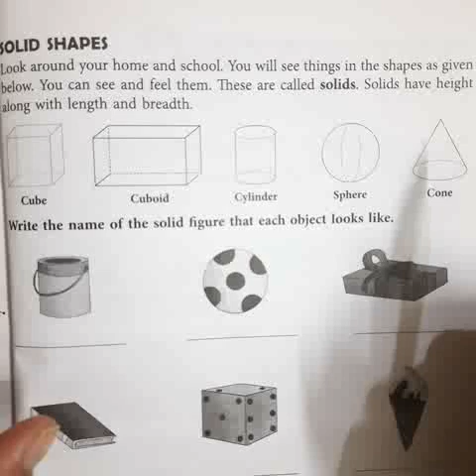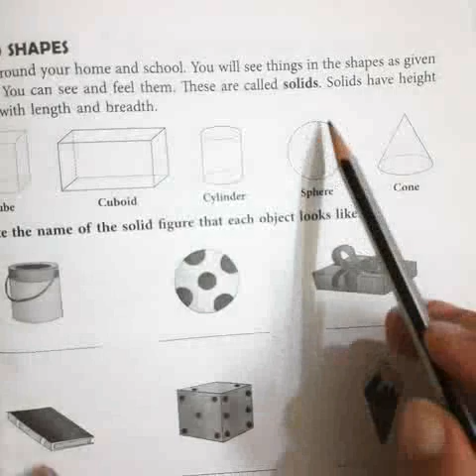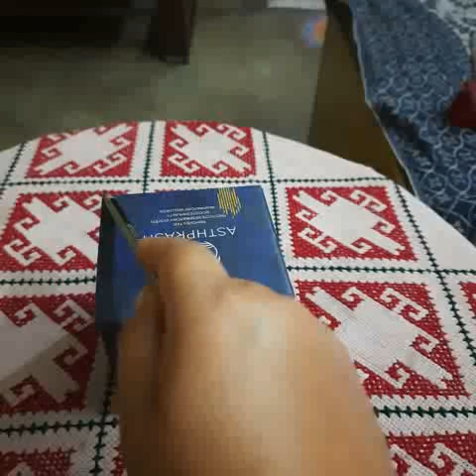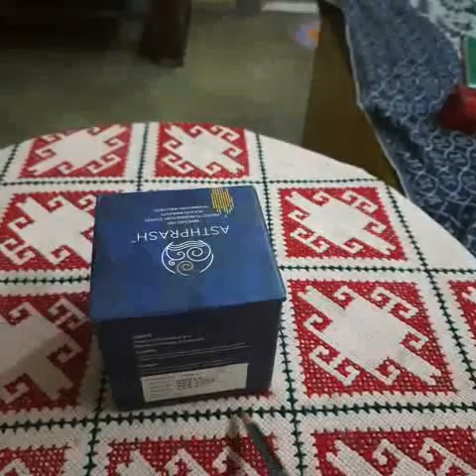class-1st, maths, ch- Shapes (part -2)